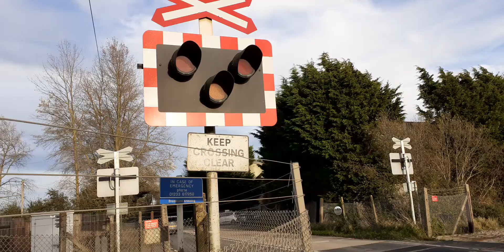Brookland Level Crossing, 30.10.2021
1Z41 Grain (Old Station) to Dungeness British Energy